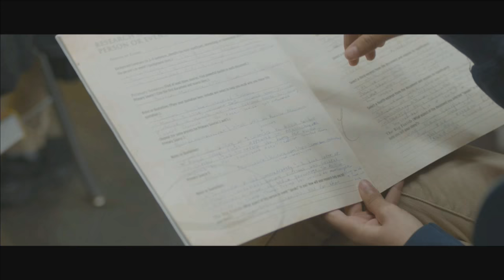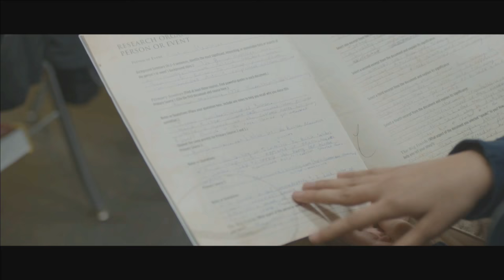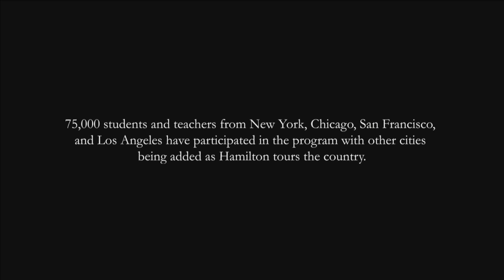Jeffrey Seller, Producer, Hamilton, 5/7/18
Jeffrey Seller, Producer of Hamilton, spoke to The Economic Club of Chicago at the Club's 90th Annual Dinner Meeting on May 7, 2018. After his remarks, he participated in a Q&A session moderated by Club Chair Mellody Hobson, President, Ariel Investments. Program begins at 0:38.